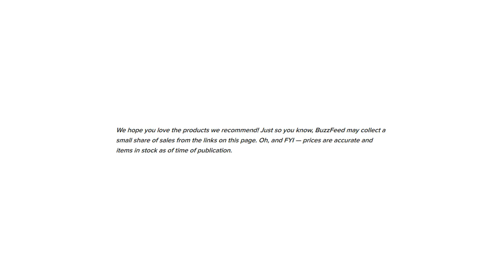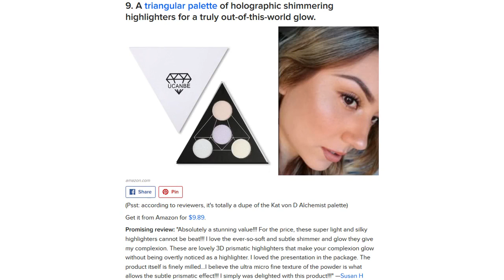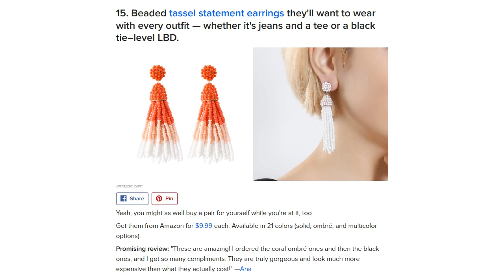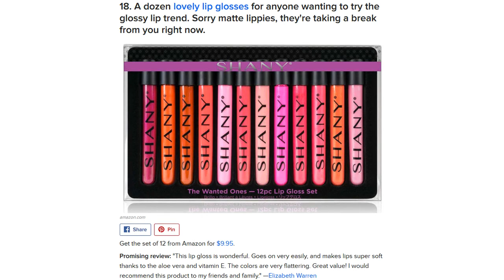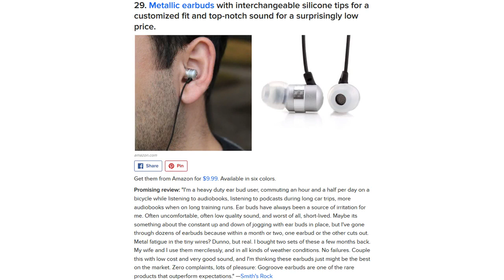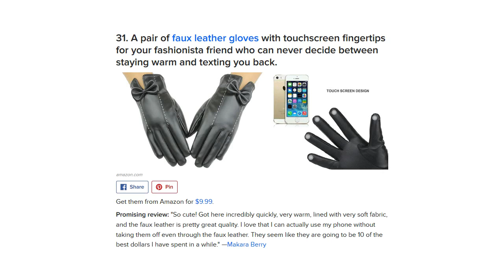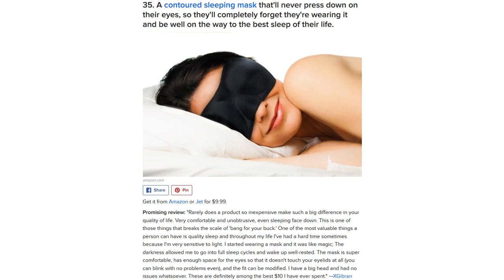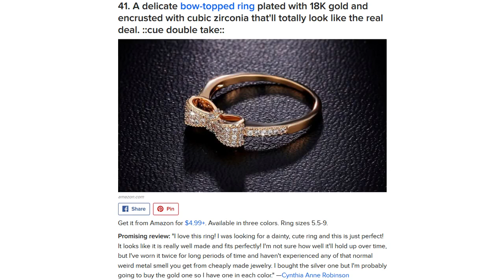41 Gifts Under $10 That Still Feel Luxe AF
And you still have time to get 'em all!